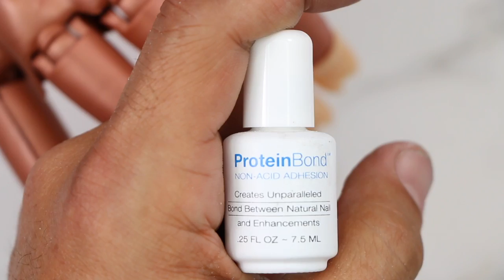THE TORTOISE SHELL COLOR NAIL (ACRYLIC & COLOR GEL) - VLOG 45